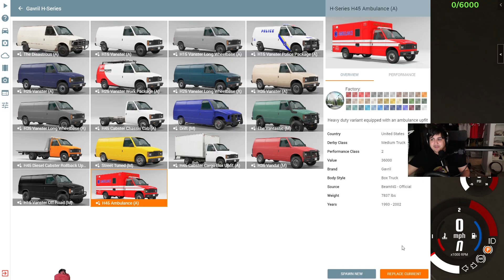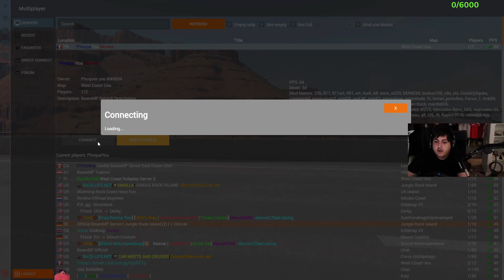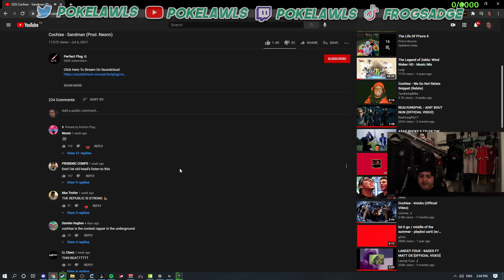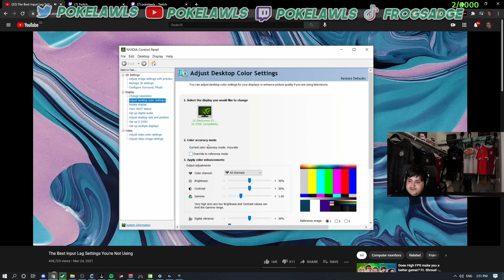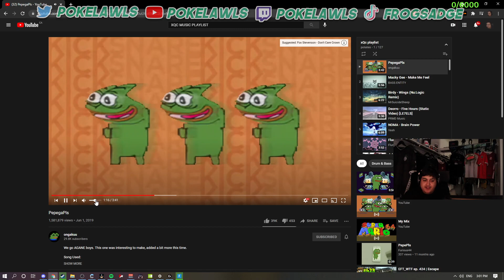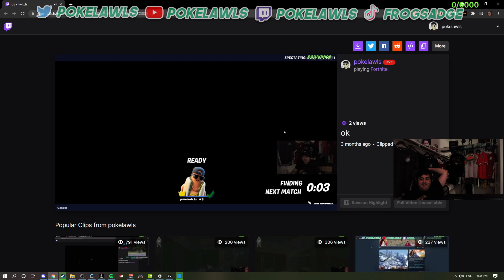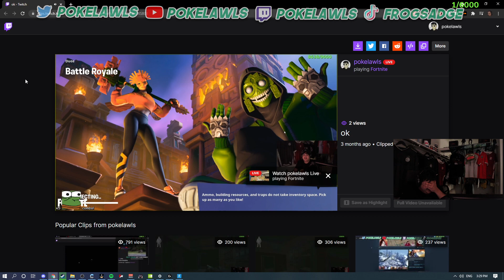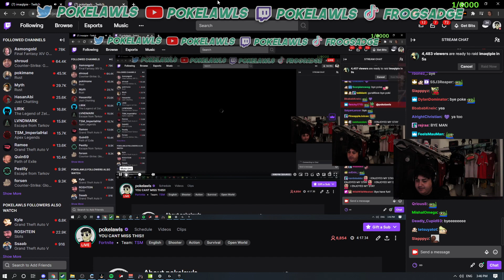Pokelawls 7/17/2021 Live Vod PART 2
VOD TITLE: *WARNING* *WARNING* EXTREMELY OUT OF CONTENT *WARNING* *WARNING*

00:00:00 Just Chatting
02:01:15 City Car Driving
03:03:52 BeamNG.drive
03:17:54 Fortnite